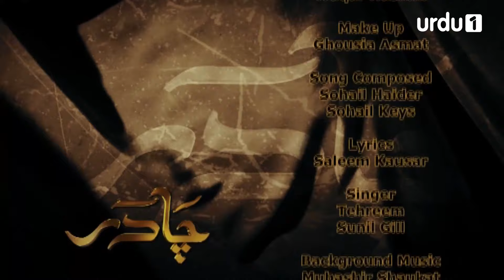Chadar - Episode 59 | Urdu 1 Dramas | Kashif Mehmood, Jahan Ara